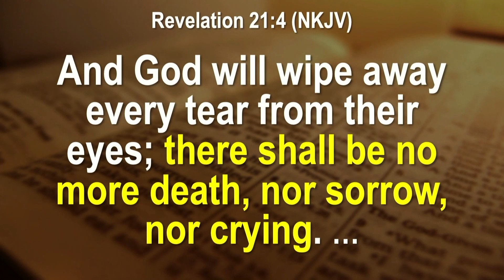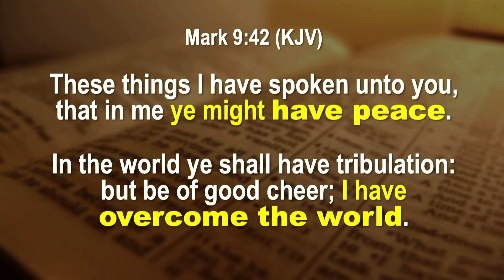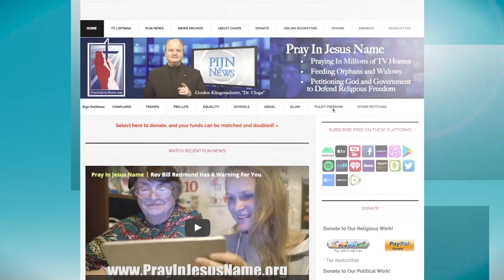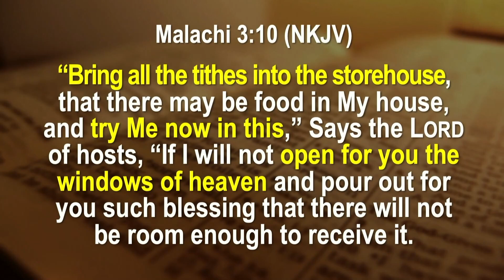India's Trajedgy and Persecution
India has been suffering recently in more ways than one. A multi-train collision occurred that reportedly killed over 200 passengers and left many injured. A massive undertaking occurs to rescue as many people as possible after the crash.

But elsewhere in India, destruction is occurring on purpose. Dr. Chaps reads and looks at the words of a high-ranking Indian official verifying the violence against Christians in Manipur.

Join us in praying for those who are being persecuted for the sake of the Gospel in India.